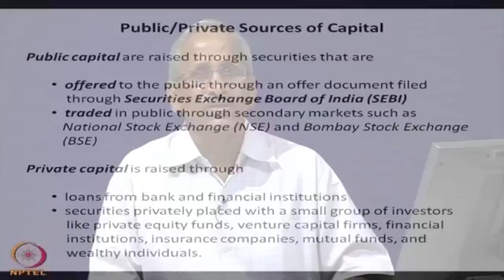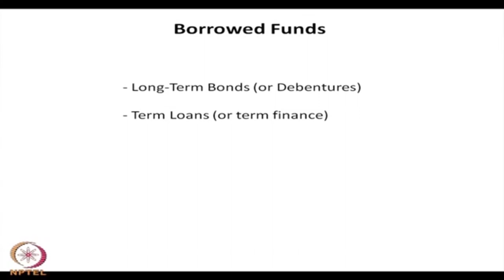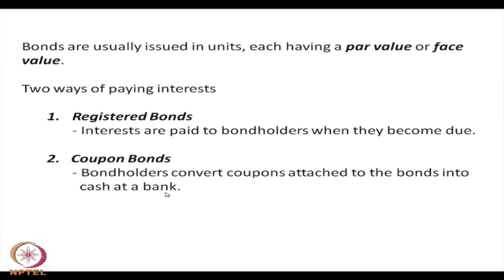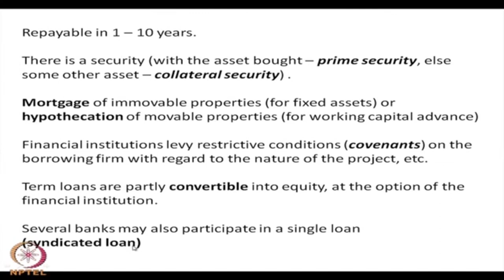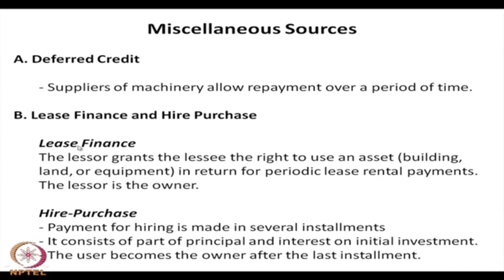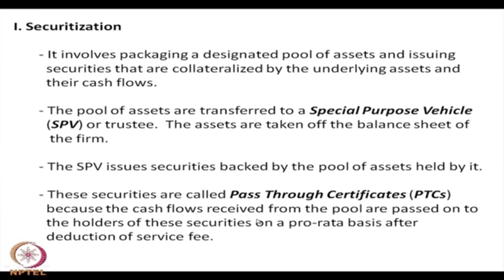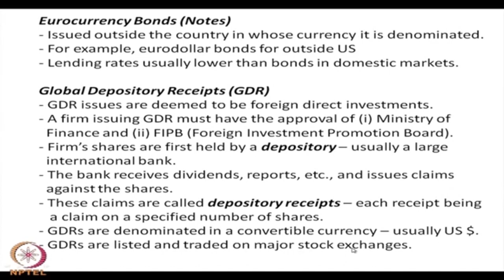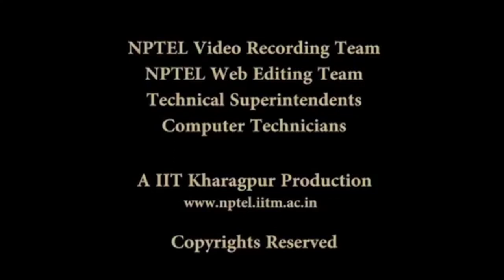Capital Financing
Course Name : Economics / Management / Entrepreneurship
Subject : Management